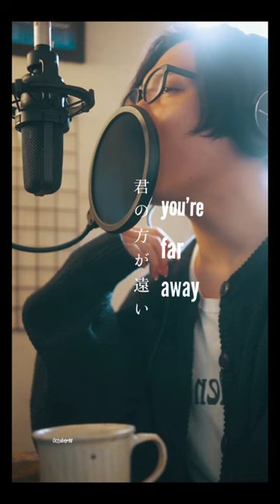【歌ってみた】うるうびと / RADWIMPS (lyrics)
[❌] 𝙉𝙊 𝙍𝙀𝙋𝙊𝙎𝙏